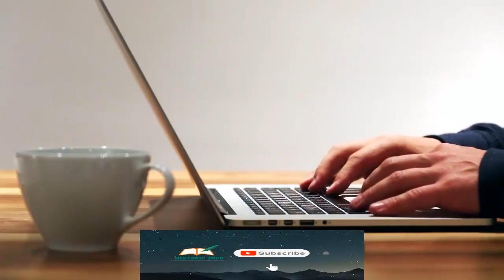Spy Princess Noor Inayat Khan | जासूस राजकुमारी नूर इनायत खान | Historic Info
In this video I will tell you the brief information of a spy girl who belonged to subcontinent and the are of Maysore. She was a relative of the King of Maysore Tipu Sultan. Her name was Noor Inayat Khan. In the WW2 she stood against the armies of Adolf Hitler. She sent the secrets of Hitler to the Great Britain and she was given capital punishment in this crime in 1944.  Her father Inayat Khan was a great scholar and Sufi. He spread the Sufism in European countries.